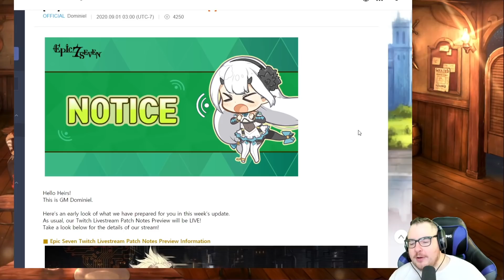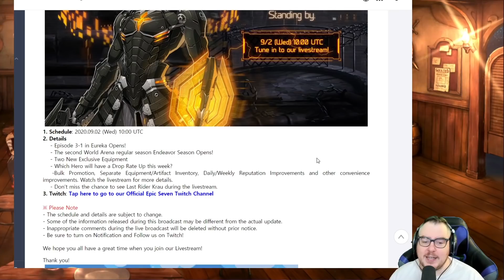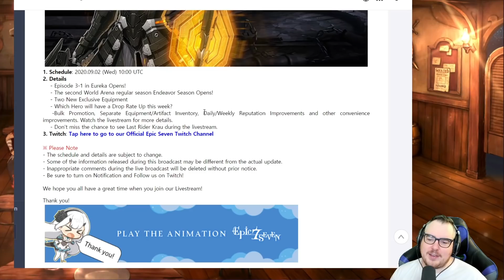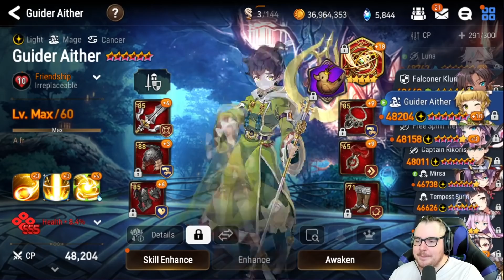ML Krau CONFIRMED & Daily Summons! EPIC SEVEN